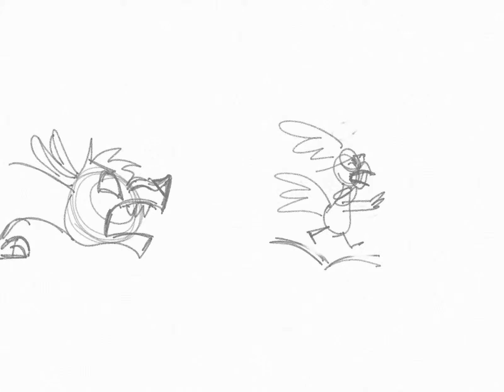Fluffy and Bob storyboard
These characters belong to me enjoy